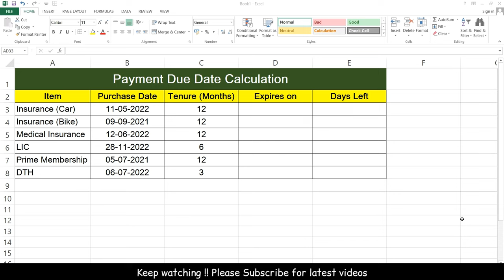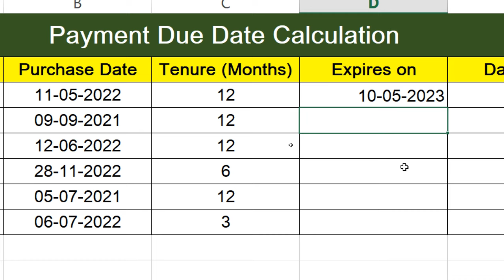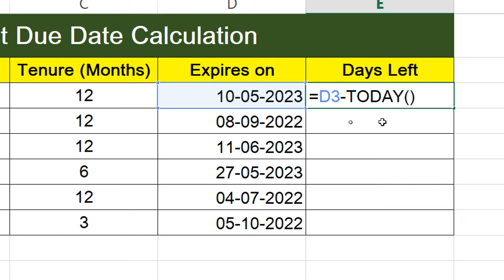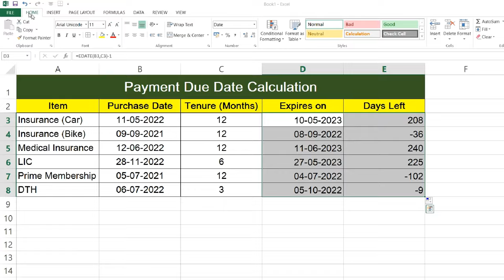Payment Due Date Calculator in Excel | Expiry Date Calculation in MS Excel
In this video we will learn to calculate Payment Due Date and Expiry Date in Microsoft Excel step by step

Musician: @iksonmusic